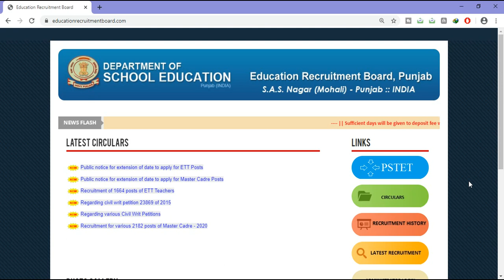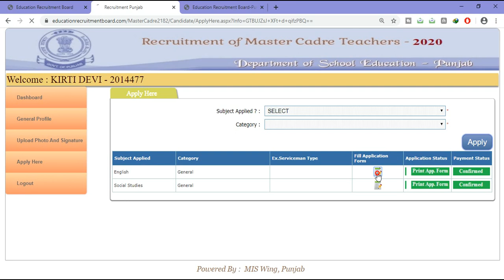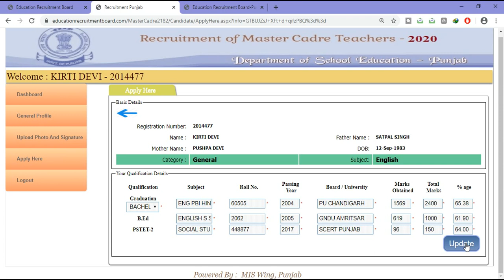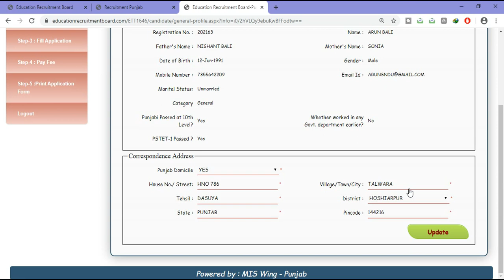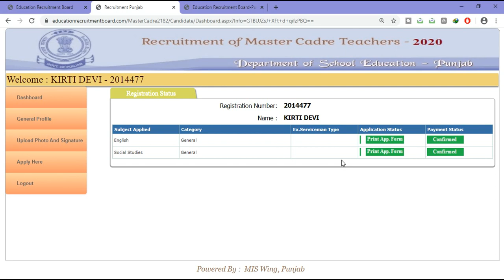ਮਾਸਟਰ ਕੈਡਰੇ ਤੇ Ett Correction ਲਈ ਇਕ ਬਾਰ ਫੇਰ Correction Panel ਖੁੱਲ੍ਹੇਆ ।। ਦੇਖੋ ਫੁਲ Details